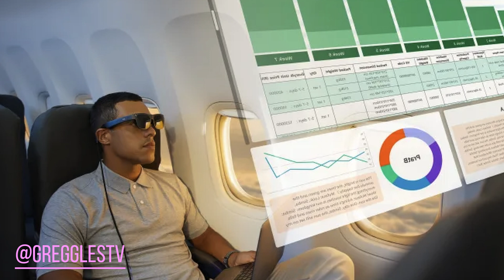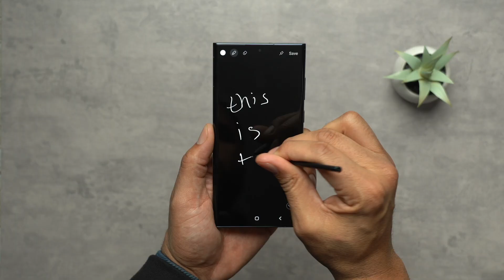2023 Tech Predictions: EVs / Smartphones / Wireless & More!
What should we expect in 2023 from the tech industry? I asked 8 of my friends in the tech youtube creator space to share their thoughts in this video!